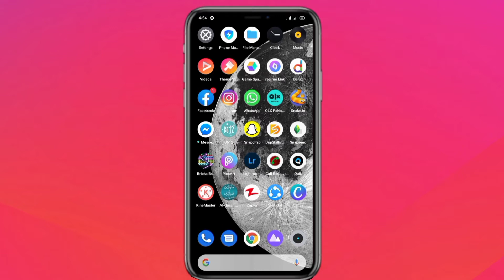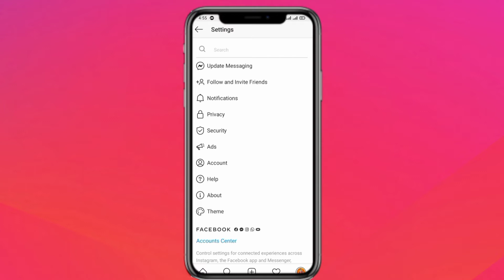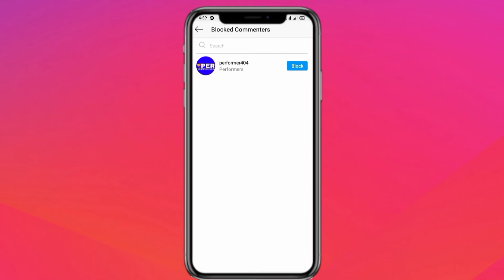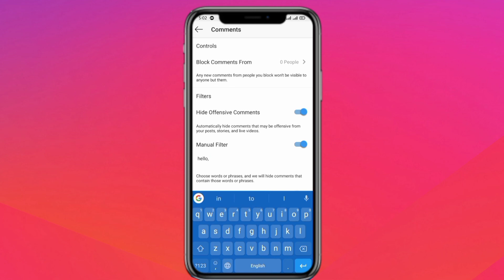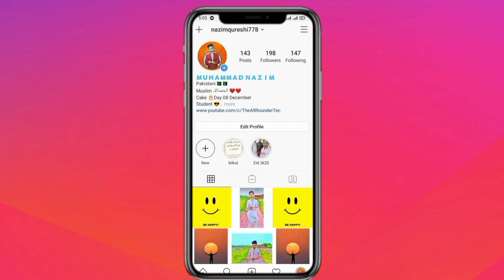How To Block Bad Comments or Phrases In instagram | instagram pr bad comments kesy block krain#short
learn how to block bad or unnecessary comments on Instagram. this is a very common problem for all user and celebrities on Instagram, some bad peoples continuous doing bad comments on her/ his Instagram account, if you want to stop bad comments and phrases so you need to watch this video  till the end, i will clear all the doubts about how to block comments on Instagram